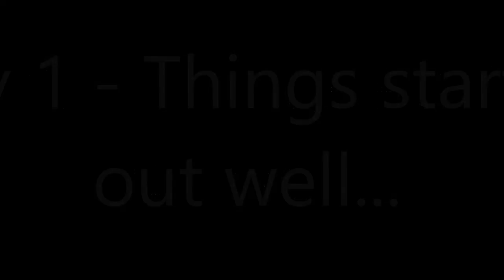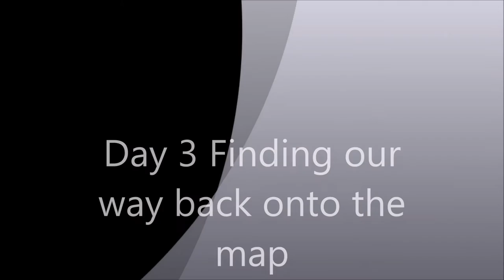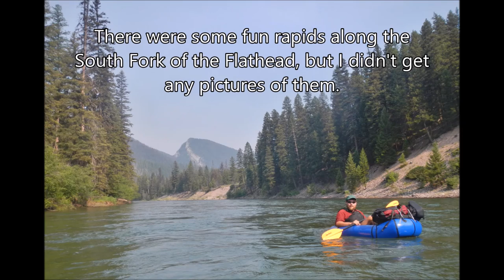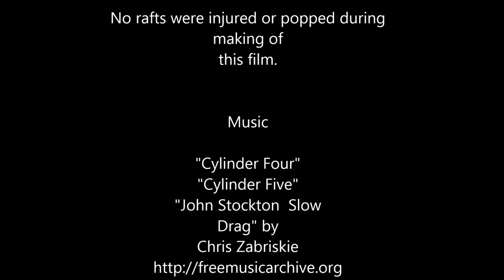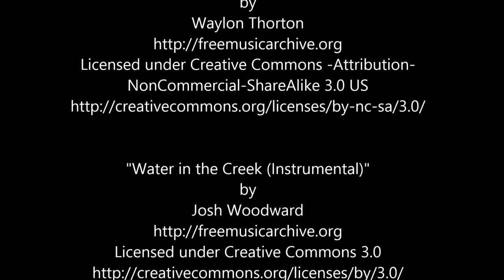Packrafting Without a good Map: The White River and South Fork of the Flathead River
After the 2014 APA Roundup Morgan and I went into the Bob Marshall Wilderness for a packrafting adventure.  We got a lot more than we bargained for when we waded across the Spotted Bear River and I lost our topo map. We had to navigate with a FS map  that didn't show much of anything except a couple rivers and Ibex Mountain. We forged ahead using the map and memory.
I was a bit worried we'd get off track and Morgan would miss his flight home (and that we'd get super hungry).  In the end it all worked out.  Now I'm smarter, I download a digital map onto my phone as a backup to the paper map.